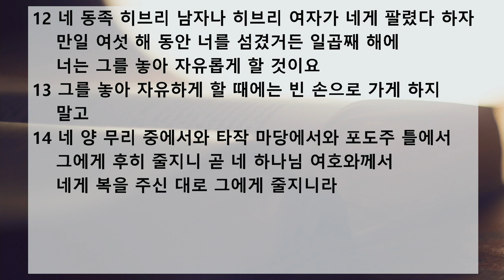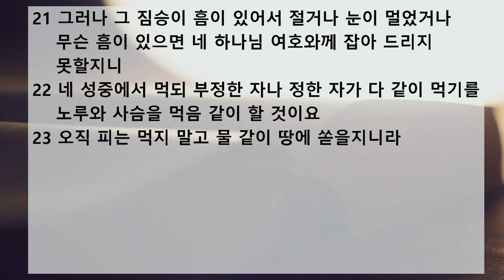새벽 예배 설교 | 2020.06.26 | 사랑의 명령 | 신명기 15장 12~23절 | 이찬규 목사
사랑의 명령 (신명기 15장 12~23절)